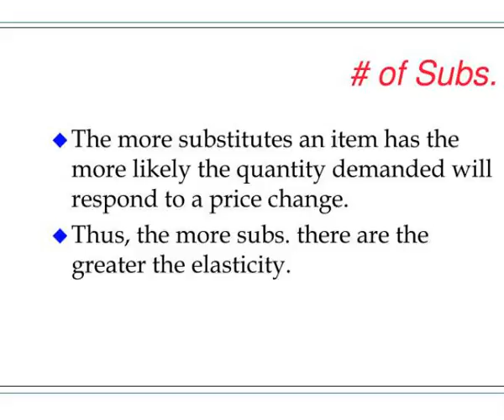determinants of elasticity of demand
Determinants of elasticity of demand.  Different products have different elasticity values.  It is thought there are factors that lead to certain elasticity values.  Different elasticities.  P. Slideshow 3090713 by azize
 show1 : Determinants of elasticity of demand

 show2 : Different elasticities

 show3 : Determinants of elasticity

 show4 : Of subs

 show5 : Of consumer budget

 show6 : Determinants of elasticity of demand